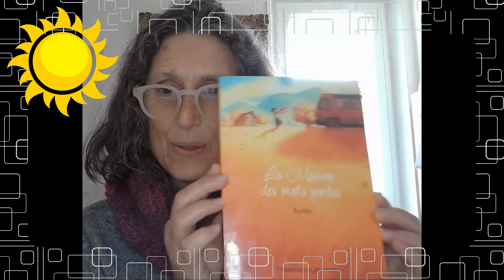Découvrez "La maison des mots perdus" avec KOCHKA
Dans cette vidéo, l’autrice KOCHKA nous plonge dans l’univers charmant de son livre "La maison des mots perdus", aux éditions Flammarion, sélection CM2/6e du 36e Prix des Incorruptibles.

📚 Synopsis :
Ravi vit heureux sur la montagne, entouré de ses parents. Même si sa mère, Asha, ne parle pas français, elle chante pour son fils en bengali. Joyeux et insouciant, Ravi comprend pourtant que sa famille ne lui a pas raconté toute son histoire. Alors, le jour de ses dix ans, il décide de découvrir ce qu’on lui a caché.